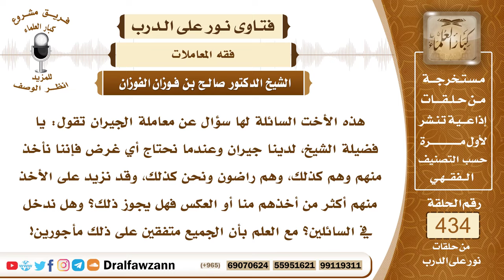5951- هل للعارية والحاجة بين الجيران حد معين؟ - الشيخ صالح الفوزان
"5951- هذه الأخت السائلة لها سؤال عن معاملة الجيران تقول: يا فضيلة الشيخ، لدينا جيران وعندما نحتاج أي غرض فإننا نأخذ منهم وهم كذلك، وهم راضون ونحن كذلك، وقد نزيد على الأخذ منهم أكثر من أخذهم منا أو العكس فهل يجوز ذلك؟ وهل ندخل في السائلين؟ مع العلم بأن الجميع متفقين على ذلك مأجورين!
الجواب: الجواب: حسن الجوار مطلوب ومن ذلك قضاء حاجة الجار، يحتاج إلى عارية يحتاج إلى إناء، يحتاج إلى قرض، يحتاج إلى أي شيء وهو عندكم فإن بذله له من حسن الجوار، وليس في ذلك حد، بل هذا بقدر الحاجة، وما دام الإذن موجود والسماح موجود من الطرفين فلا حرج في ذلك.
السيرة الذاتية:
للاشتراك في قناة الشيخ صالح الفوزان

14_ الشيخ محمد أمين الشنقيطي
يتيوب

15_سماحة المفتي عبد العزيز آل الشيخ
 يوتيوب

رئيس الفريق
لمشروع كبار العلماء